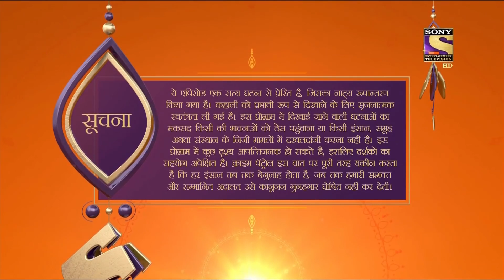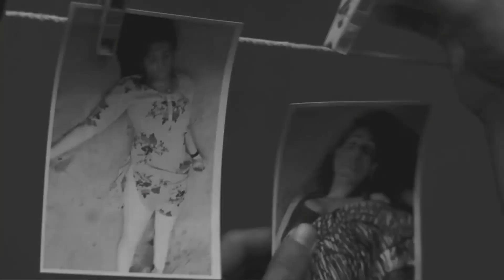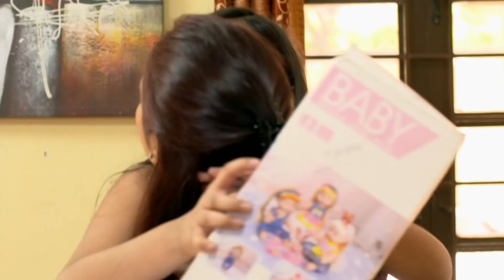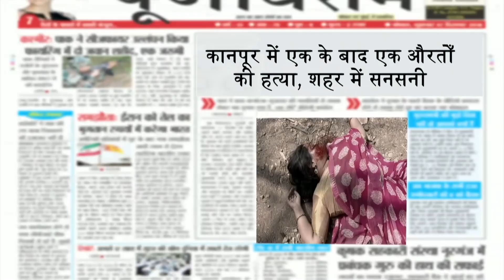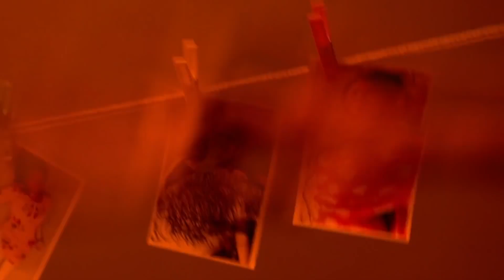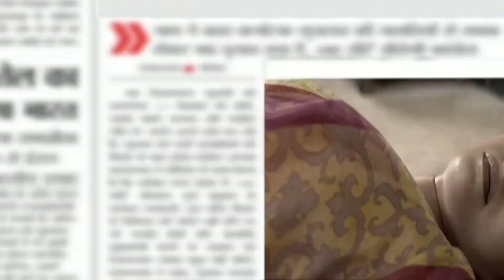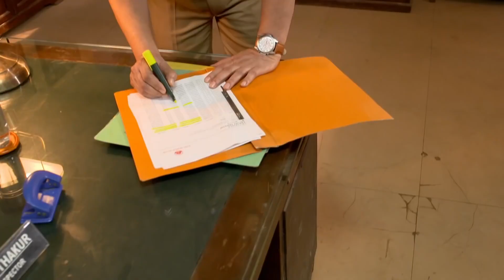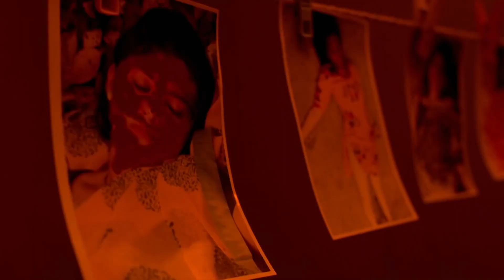Crime Patrol Satark-New Season | The Altercation | Justice For Women | Full Episode